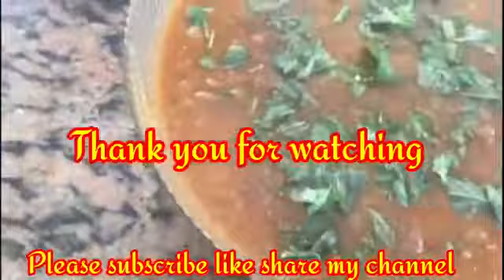Aj ban raha marye kitchen ma white chanye ke gravy our chana chat with healthy strawberry milk shake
Chana chat chana gravy with strawberry milkshake

 will see different yummy asian,European,Turkish food,Turkish cuisine and chinese recipes Also i will do Livestreaming and Vlogging of my Daily routine and Lifestyle.Watch and enjoy Also

Be a part of our Youtube family and enjoy innovative and easy cook recipes.

Socials

Instragam Pak_turk_mom